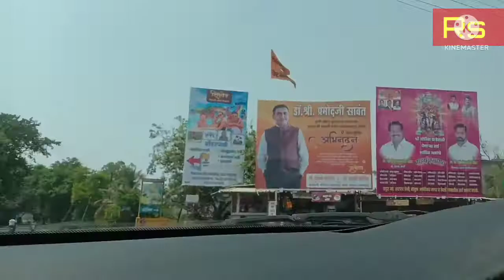kolhapur ratnagiri highway कोल्हापूर रत्नागिरी हायवे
kolhapur Ratnagiri highway